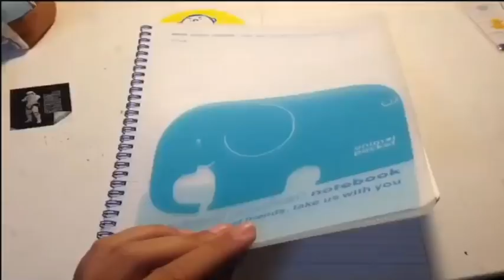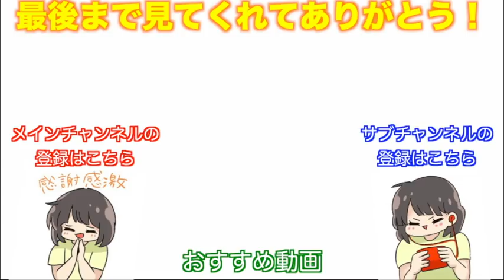みっきーが選ぶAqoursの深い歌詞。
おはようございます！！！今年初の朝7時更新です！

雪予報のところも多くて寒いとは思いますが今日1日もみんなが元気で笑顔あふれる1日になりますように。いってらしゃい🐭

(届星は2分06秒〜)

("MY LIST to you!は1分40秒〜)

お手紙・プレゼントなどはこちらに送ってください↓
〒150-0002
東京都渋谷区渋谷2-1-12
東京セントラル宮益坂上 3
みっきー宛